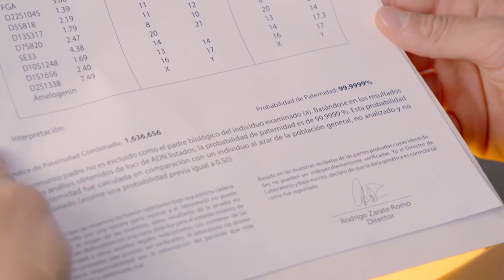Resumen capítulos 19-21 | Y mañana será otro día...mejor | Televisa